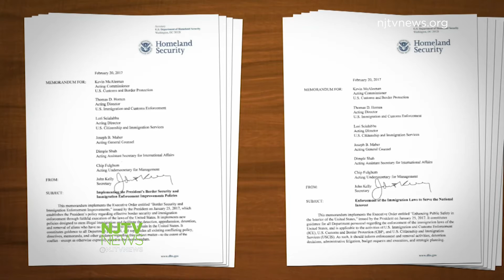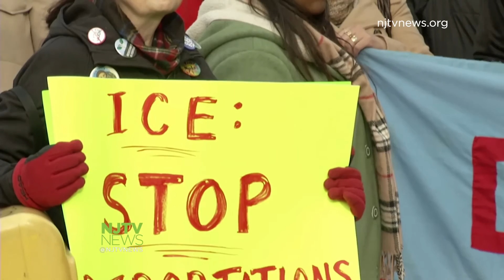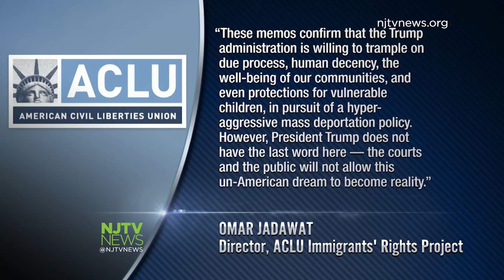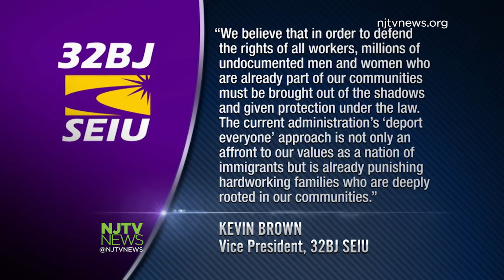Homeland Security Memos Outline Plan to Deport Unauthorized Immigrants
President Trump is empowering the Department of Homeland Security to carry out his executive order on immigration. Memos released today call for swift action in identifying, detaining and deporting unauthorized immigrants.